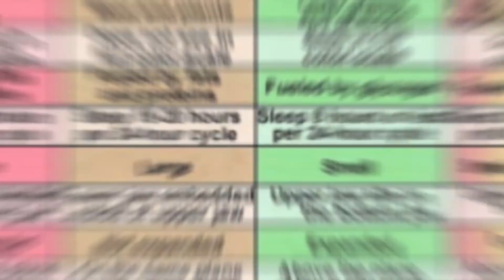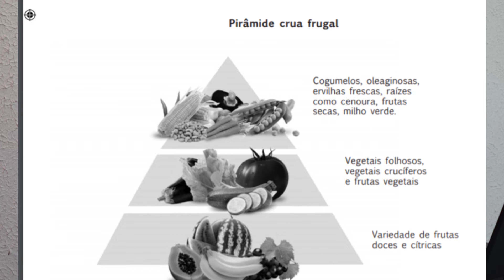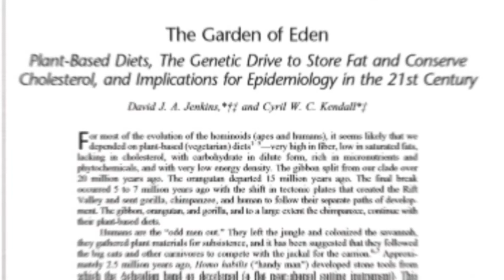O QUE UM CRUDÍVORO FRUGIVORO COME ALIMENTAÇÂO CRUA VIVA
O QUE UM CRUDÍVORO FRUGIVORO COME ALIMENTAÇÂO CRUA VIVA. Dr. Eduardo Corassa, nutricionista, escritor de 7 livros, palestrante, chef apresenta o que comer em um dieta crua. As diferentes formas de se comer uma dieta crua, a alimentação viva, o frugivorismo e uma dieta "onívora" crudívora. Quer saber o que se come em uma dieta saudável? Quer saber os alimentos que se come e como comem? O que seria uma alimentação crua e porque as pessoas comem apenas alimentos crus?

Acesse nossos dois canais dreducorassa e saúdefrugal

Face: @saudefrugal

Acesse nossos grupos de zap e teleG através do nosso site ou pelo linktree na bio do insta.

7 Livros publicados (3 de receitas, 4 didáticos científicos)
Atendimento nutritional online e presencial
3 cursos online - Vegan fitness (transição a uma dieta plantbased) e CRUlinária VIVA gourmet (transição a uma dieta crua) e de queijos crudivoros.

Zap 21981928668